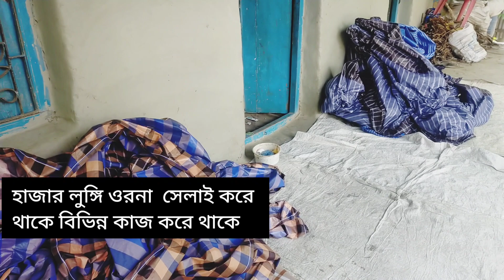গ্রামের মিষ্টি এবং দৃশ্য এলাকা পরিচিত।Bangladeshvillage